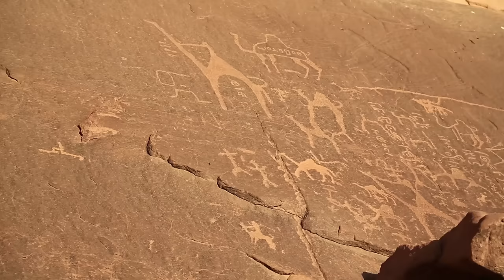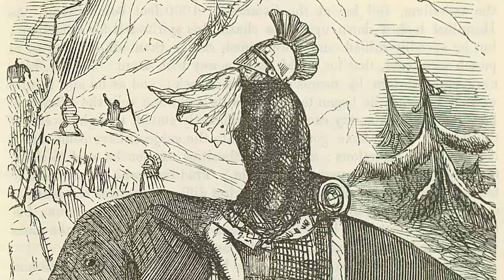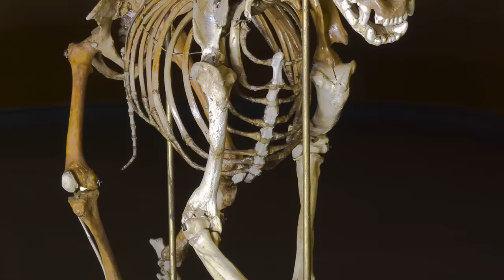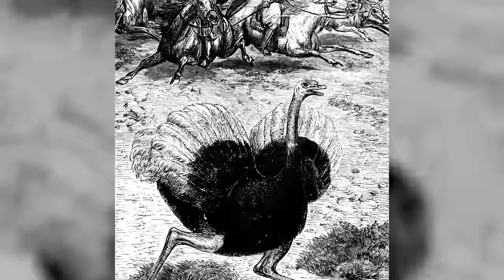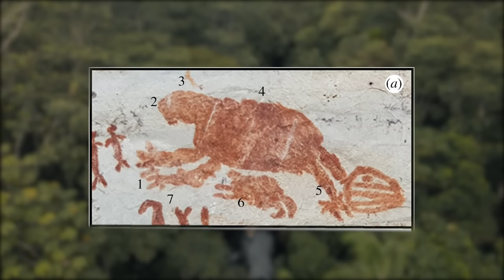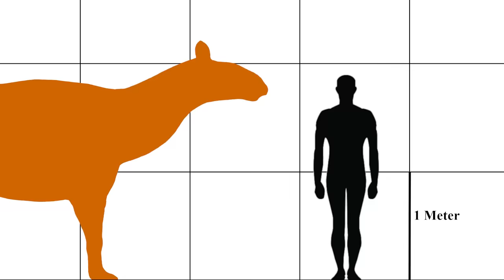15 ANIMALES EXTINTOS vistos en la PREHISTORIA y antigüedad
¿Te has preguntado alguna vez cómo eran los animales extintos que aparecen en las pinturas de la prehistoria y la antigüedad?